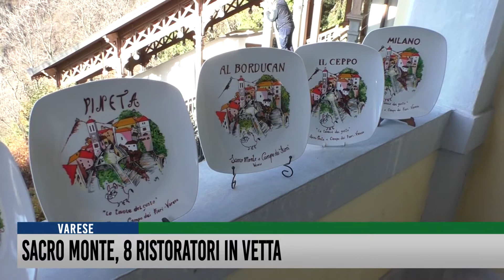Sacro Monte, 8 ristoranti in vetta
Il piacere della concorrenza consiste nel rispettarsi e sostenersi a vicenda, annullando le ostilità, credendo nel proprio prodotto, puntando sul gioco di squadra e valorizzando le peculiarità di ciascun locale. e sono convinti gli 8 ristoratori che dominano la montagna varesina, 7 a Santa Maria Del Monte e uno al Campo dei Fiori, artefici delle Tavole del Gusto, un percorso gustoso caratterizzato da 8 creazioni per un solo protagonista: il cinghiale.
All’orizzonte, l’avvio del periodo natalizio, che al Sacro Monte prevede un 8 Dicembre particolarmente intenso: accensione delle luminarie, visite guidate (su prenotazione) ai musei Baroffio e Pogliaghi, l’arrivo dei re magi, l’incontro con babbo natale e uno sguardo all’impegno sociale.